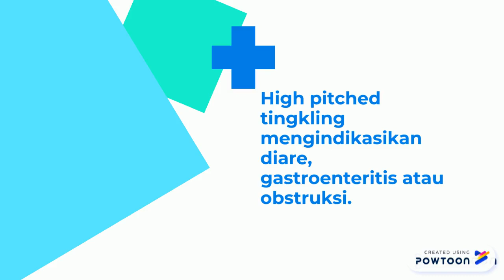Auskultasi PF Abdomen